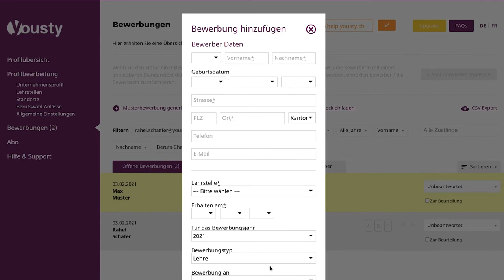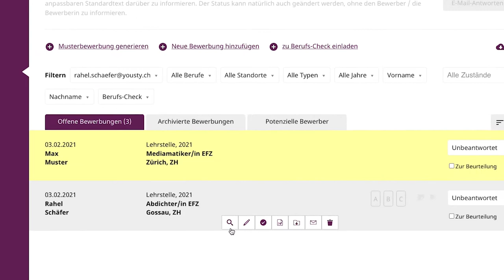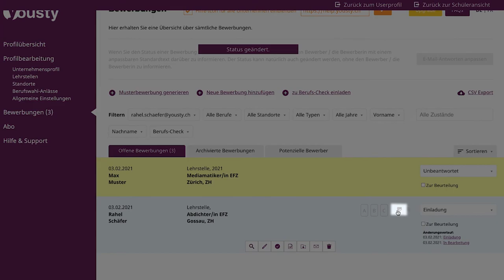Das Bewerbermanagement | Yousty Guide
In diesem Video erklären wir Ihnen alle wichtigen Funktionen des Bewerbermanagements Ihres Unternehmensprofils auf yousty.ch. Verwalten Sie die Bewerbungen mit unserem Bewerbermanagement und sparen Sie wertvolle Zeit.